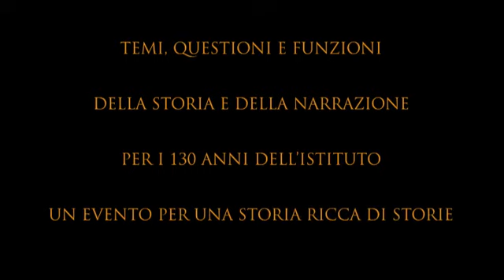V Settimana di studi medievali, Roma 21-23 maggio 2013 (parte 1)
Massimo Miglio, presidente dell'Istituto
storico italiano per il medio evo
Introduzione

Fatti, leggende, racconto
Massimo Oldoni dialoga con Tommaso di Carpegna Falconieri,
modera Franco Cardini